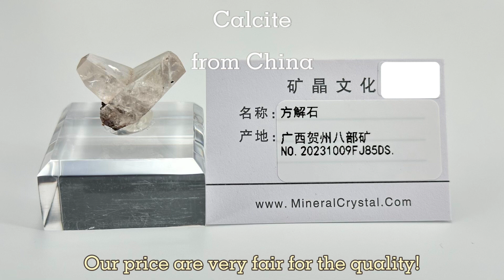Chinese minerals new updated on our website! MineralCrystal.com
Chinese minerals new updated on our website!  Like (Tourmaline, Emerald, Aquamarine, Topaz, Amethyst, Fluorite) etc. All our mineral specimens for sale, were selected by us carefully! They are special or unique! Our price are very fair for the quality! We Guarantee you are satisfied with our service!! Buy from us! Your trusted mineral Source! Enjoying!
MineralCrystal.com
Shanghai crystal culture communication ltd / Chen Xiao Jun